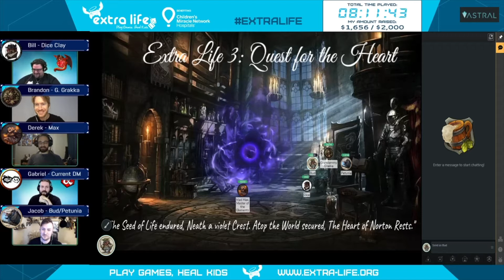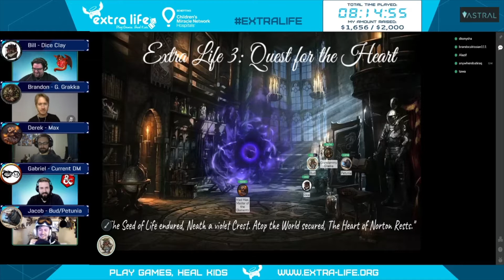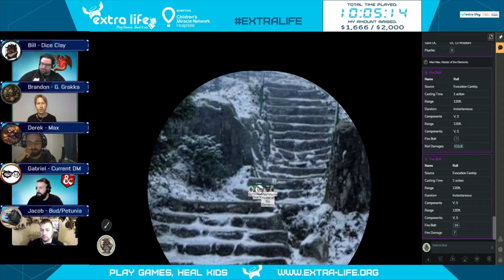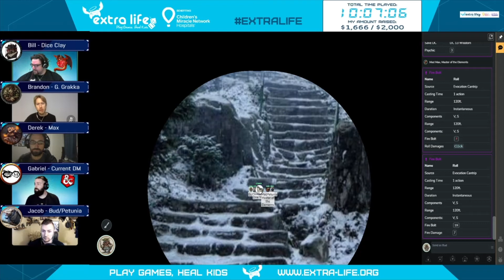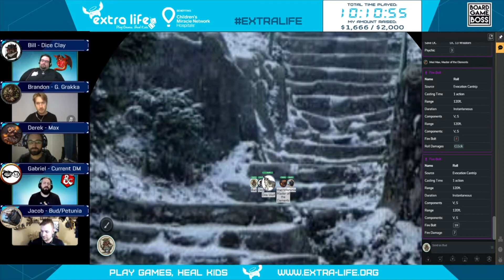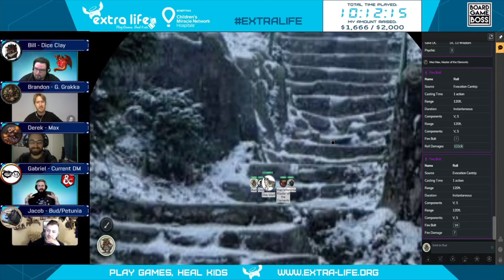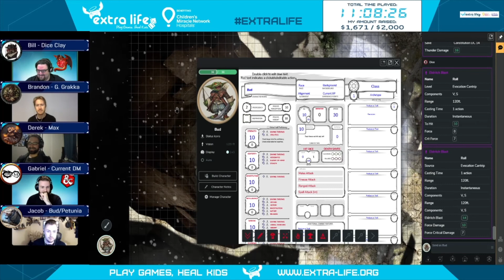Just Cause': A Goblin Shenanigan - Extra Life Gameday 2020 Session 3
The third session from our 16 hour streaming marathon for the 2020 Extra Life Gameday event.  This time Gabriel Miller takes the DM reigns as our search continues to save the goblin children and Petunia's joeys!